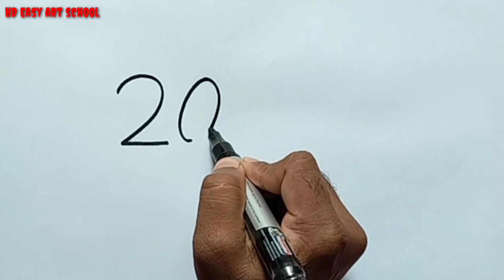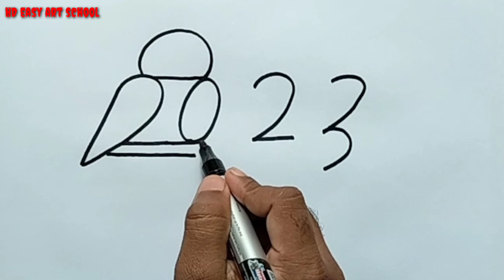Bird drawing | How to draw bird from 2023 | Happy new year drawing.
⭐ Mbappe drawing 👉

★ Top drawing | লাটিম আঁকার নিয়ম  👉

★ How to draw  Bangladeshi liberator wair👉://youtu.be/nXgGO4Bp4E4

Tik tolk : Hd easy art school